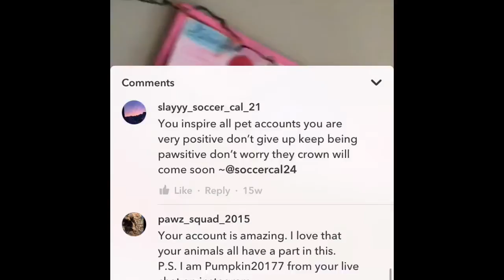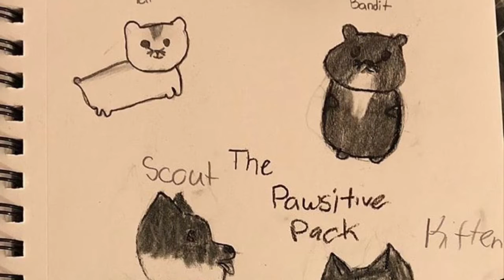Thank You For This Amazing Journey💪💘.. (appreciation Post)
Musically- scout2015

This journey you guys have taken me on is one in a million. Thanks for all the love and constant support! This post most of the clips are from musically, and yes I decided to stay on musically. I do believe the app is trash but my fans are the opposite of trash and they are worth staying💕💪.. I love you guys so much stay pawesome and pawsitive Byeee❤️❤️